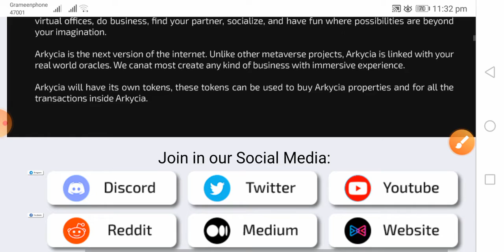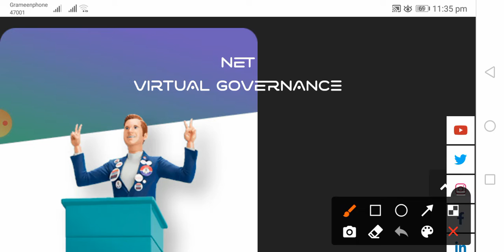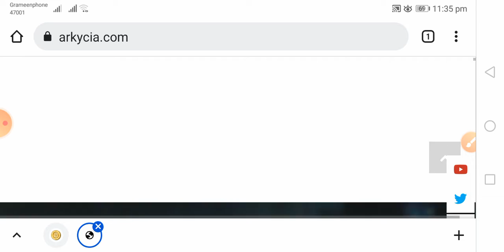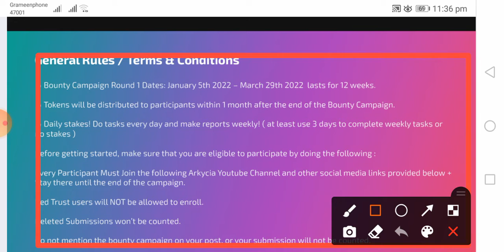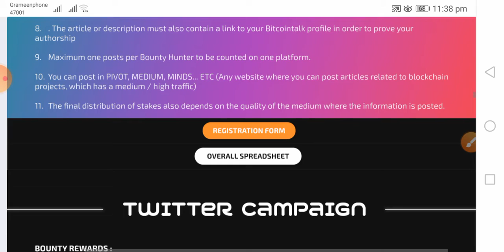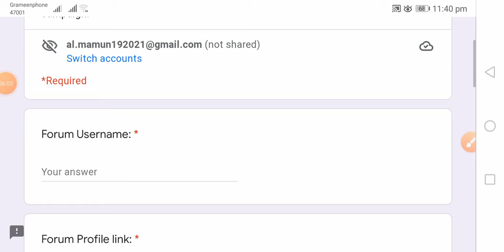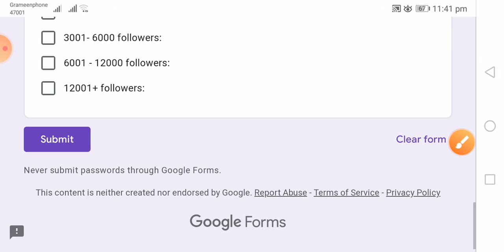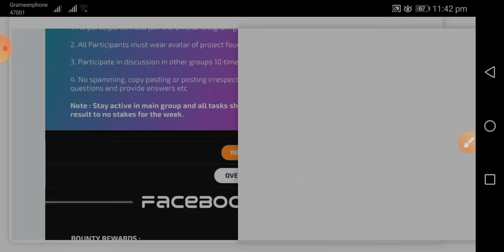$100k Arkycia Metaverse Bounty Campaign {TW/FB/TG/YT/RD/MD/DS} | Budget: | 12wks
ARKYCT